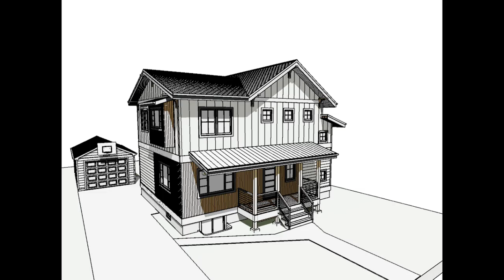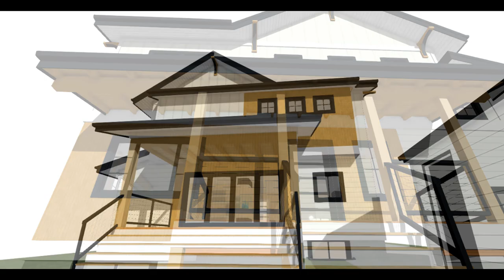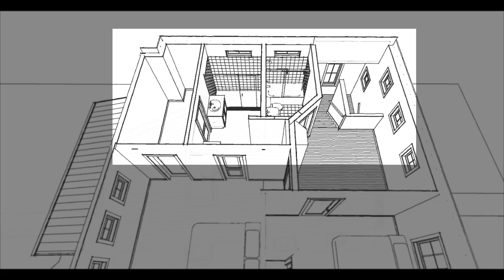Second Story Addition Overview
This is a short overview of a second story addition project in Bozeman. This program is a visual augmentation of the plan set and related documentation as we work with the Planning Department for approval of this project. I use every tool in my quiver to concisely convey relevant project information to Bozeman City officials, builders, and my clients